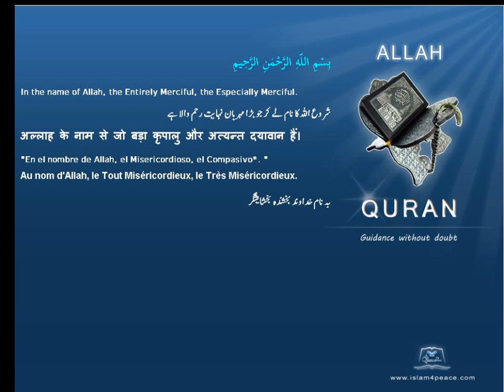Quran by Theme Turkish Horses Islam4Peace com